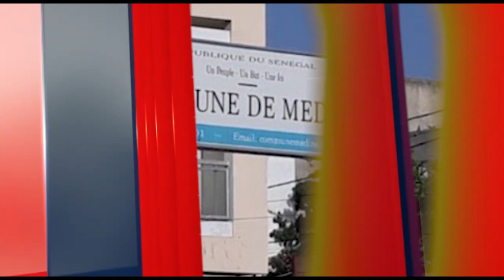Appel Conférence "Lékétou Gouy Mariama" le 06 Avril 2023 à la rue 25x2bis Médina